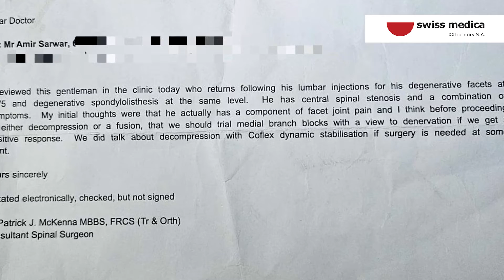Stem Cells Brought Recovery After 12 Years of Chronic Pain | Patient's story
8 years with degenerative disc disease: A patient from the UK shares his treatment story at Swiss Medica. After the first round of stem cells, he was able to regain full mobility and return to sport.

Discover how stem cells from Swiss Medica can revolutionize chronic pain treatment forever. Learn about the cutting-edge stem cell therapy offered at Swiss Medica clinic that targets degenerative disc diseases, osteochondrosis, and promotes tissue repair for long-lasting relief. Find out how this regenerative therapy can improve spinal health, provide pain management, and contribute to overall health advancements. Watch this video to explore the potential of stem cells in offering a permanent solution to chronic pain and enhancing your quality of life. Unlock the power of stem cells for a healthier future.

*𝘗𝘭𝘦𝘢𝘴𝘦 𝘯𝘰𝘵𝘦: 𝘛𝘩𝘦 𝘤𝘰𝘯𝘵𝘦𝘯𝘵 𝘱𝘳𝘰𝘷𝘪𝘥𝘦𝘥 𝘪𝘯 𝘵𝘩𝘪𝘴 𝘷𝘪𝘥𝘦𝘰 𝘪𝘴 𝘯𝘰𝘵 𝘪𝘯𝘵𝘦𝘯𝘥𝘦𝘥 𝘢𝘴 𝘮𝘦𝘥𝘪𝘤𝘢𝘭 𝘢𝘥𝘷𝘪𝘤𝘦. 𝘐𝘯𝘥𝘪𝘷𝘪𝘥𝘶𝘢𝘭 𝘵𝘳𝘦𝘢𝘵𝘮𝘦𝘯𝘵 𝘳𝘦𝘴𝘶𝘭𝘵𝘴 𝘮𝘢𝘺 𝘷𝘢𝘳𝘺. 𝘈𝘭𝘸𝘢𝘺𝘴 𝘤𝘰𝘯𝘴𝘶𝘭𝘵 𝘸𝘪𝘵𝘩 𝘢 𝘲𝘶𝘢𝘭𝘪𝘧𝘪𝘦𝘥 𝘩𝘦𝘢𝘭𝘵𝘩𝘤𝘢𝘳𝘦 𝘱𝘳𝘰𝘧𝘦𝘴𝘴𝘪𝘰𝘯𝘢𝘭 𝘳𝘦𝘨𝘢𝘳𝘥𝘪𝘯𝘨 𝘢𝘯𝘺 𝘮𝘦𝘥𝘪𝘤𝘢𝘭 𝘤𝘰𝘯𝘥𝘪𝘵𝘪𝘰𝘯.

Timecodes:

00:00 Symptoms and challenges
03:51 Alternative treatment attempts: physio, massages, medications
05:36 How did he learn about stem cells therapy?
06:29 Fears and obstacles
11:48 Why did he choose Swiss Medica?
12:29 Was the treatment painful?
13:39 First results after stem cell therapy
14:50 How has his life changed with stem cells?
17:13 Advice for people with degenerative disc disease